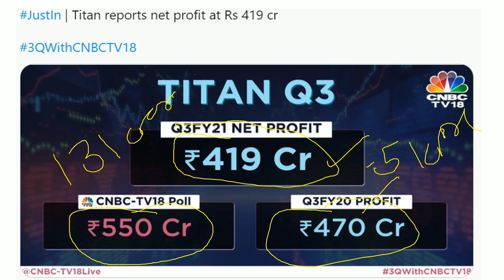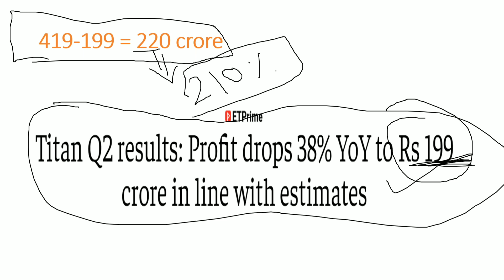TITAN Q3 RESULT | TITAN SHARE PRICE TARGET ANALYSIS REVIEW | TITAN SHARE LATEST NEWS | TITAN STOCK